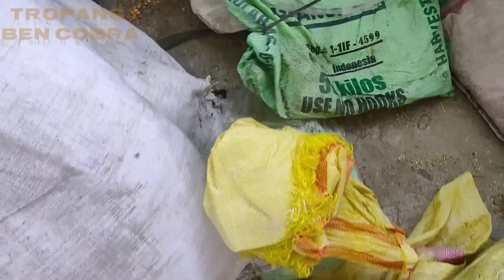Tatlong cobra pumasok sa compound ni tatay | Tropang Ben Cobra